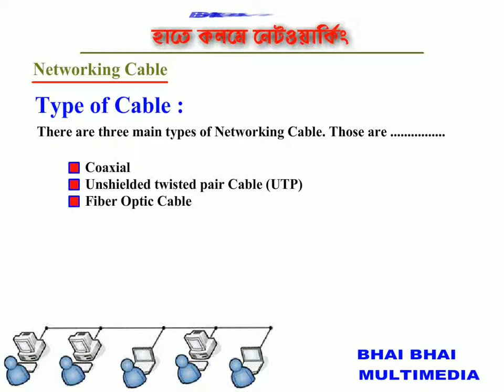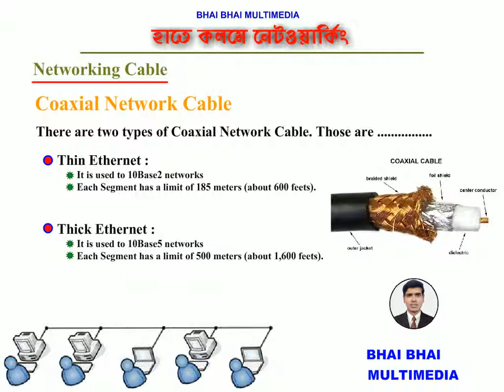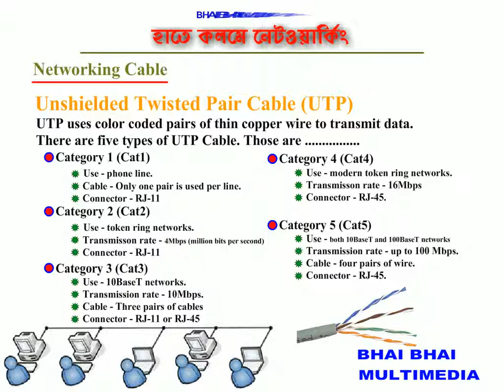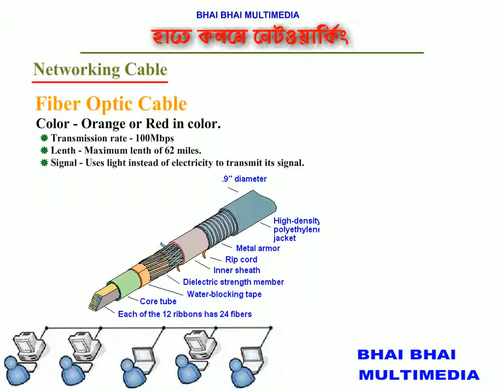What is Cable bangla tutorial?